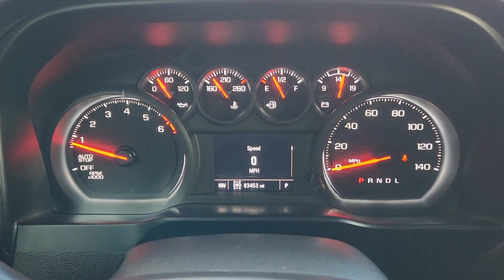2021 Chevrolet Silverado_1500 Custom TX Dallas, Grapevine, Irving, Arlington, Carrolton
Pre-Owned 2021 Chevrolet Silverado_1500 Custom available at Friendly Chevrolet located in 2754 N Stemmons Fwy , Dallas, TX, 75207. Servicing the Dallas, Grapevine, Irving, Arlington, Carrolton area.

Hop into the  2021  Chevrolet Silverado_1500.  The Chevrolet Silverado 15 Hundred: The full-size pickup that's strong, quiet, and dependable, with the latest technology to keep you connected while you get the job done. These are just some of the great options this vehicle comes with: Apple Carplay®/Android Auto®, Keyless Entry, Premium Sound System, Remote Engine Start, Heated Mirrors, Satellite Radio, Steering Wheel Audio Controls, Electronic Stability Control, Aluminum Wheels, Bluetooth® Connection. Feel prepared for the challenge in the Silverado 15 hundred. Get behind the wheel for a test drive.